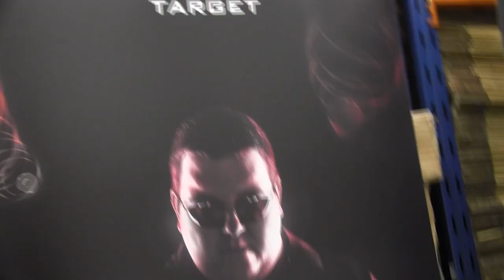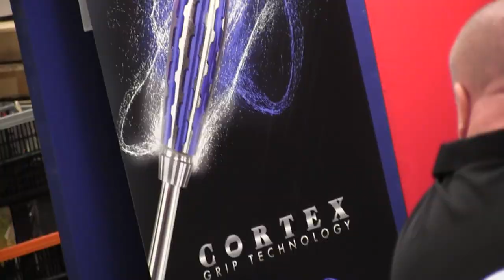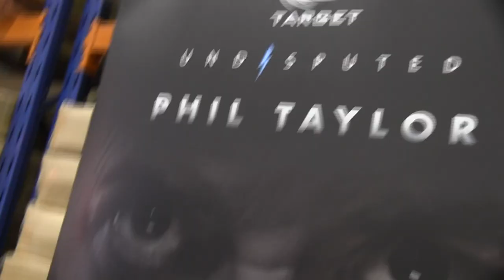The Target New Product Launch Overview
Highlights from all the action at Target's New Product Launch on 4th August 2014 including interviews with Phil Taylor, Stephen Bunting, Dave Chisnall and Target Darts Managing Director Garry Plummer.